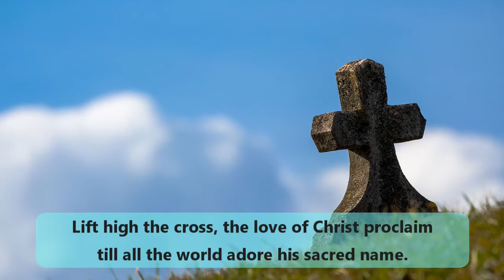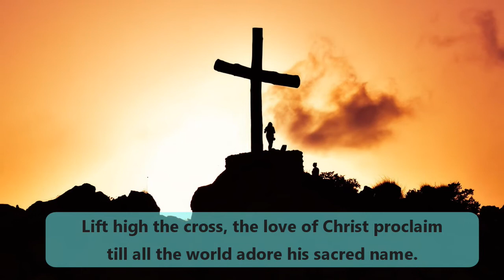Lift High the Cross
Lift Hight the Cross

Performed on piano for the Holy Trinity Online Service on the 3rd Sunday after Pentecost, June 21, 2020.